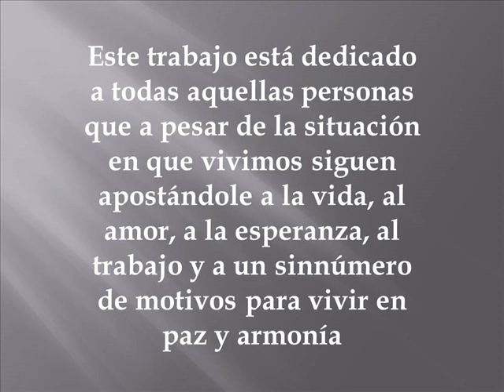Baila Morena Manuel cervantes julio iglesias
baila morena roberto livy julio iglesias version cover manuel cervantes